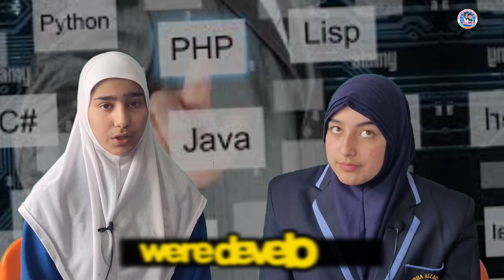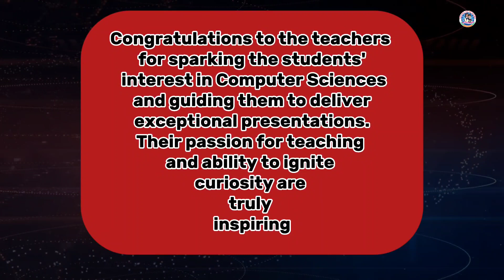Detailed analysis of Computer Languages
in this video computer languages are briefly discussed